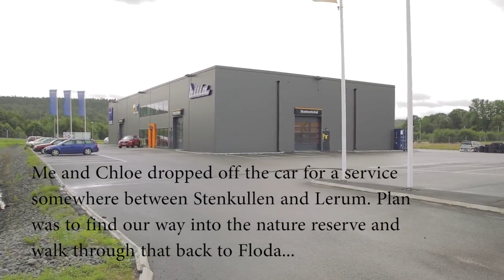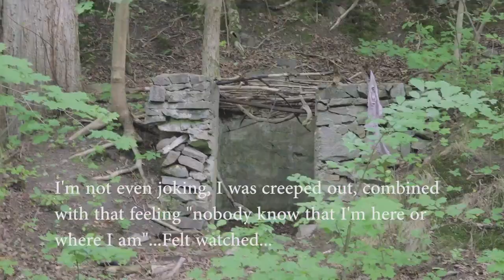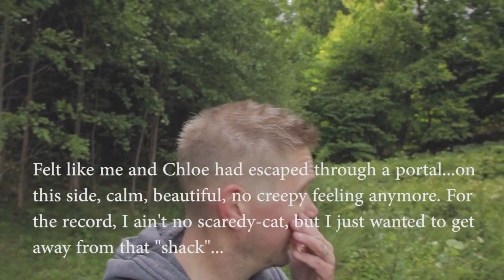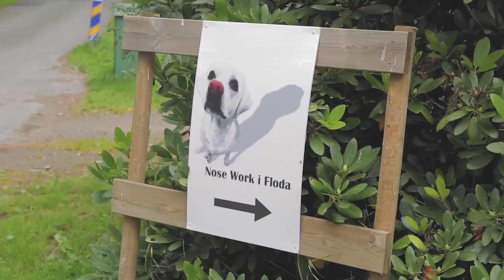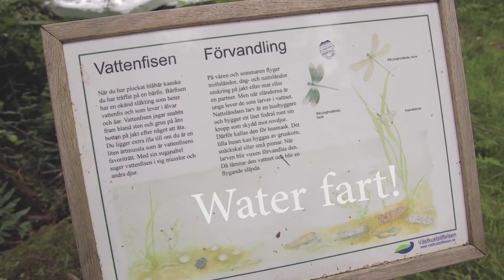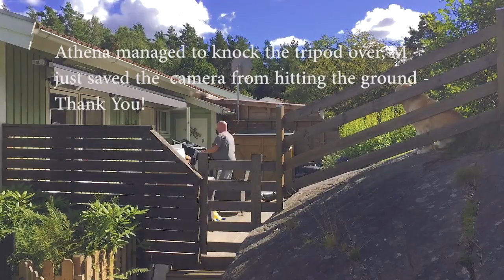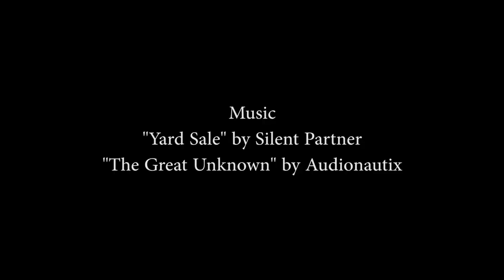Crazy Bengal Cats and lovely lazy summertime in the Carlsson household! | Vlog 2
Devoted husband, immensely proud father of two wee humans and tortured by the two Bengal Cats Athena and Titan, as well as sometimes Chloe "Wow Wow" the Chihuahua, whom most often spends time with my mother now-a-days.

- - - FREQUENTLY USED EQUIPMENT - - -

CAMERAS: Canon EOS 5D MK IV, iPhone 14 Pro Max, DJI Mini 4 Pro Drone
LENSES: Canon EF 16-35mm f/4L IS USM, Canon EF 24-70mm f/4L IS USM, Canon EF 70-200mm f/4L IS USM and Canon EF 50mm f/1.8 STM.
MICROPHONE: Röde VideoMic Pro R.
SUPPORT/STABILISATION: Sirui N-3004X (tripod) Sirui T-1005X (tripod), Joby Gorillapod Focus (bendy tripod) with Ballhead X, Manfrotto MVH500AH Fluid Video Head, Sirui K-30X ballhead and Neewer slider.
LIGHT: 4x Elinchrom studio flashes, 3x Yongnuo YN568EX II, 4x Yongnuo YN-622C Wireless flash trigger transceivers).
OTHER: Lowepro ProTactic 450 AW (backpack).
SOFTWARE: Adobe Creative Cloud All-Apps, predominately Adobe Lightroom Classic, Adobe Photoshop and Adobe Premiere Pro.

@MWCarlsson on pretty much all social media.